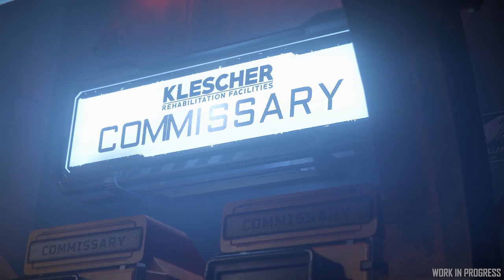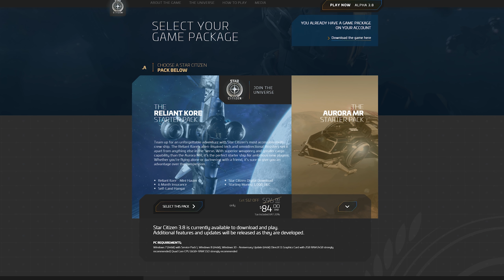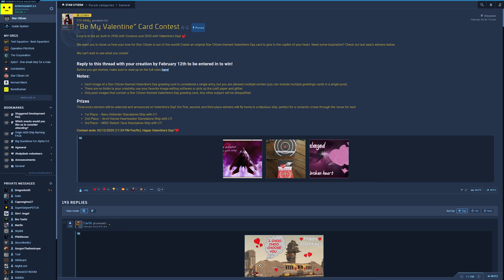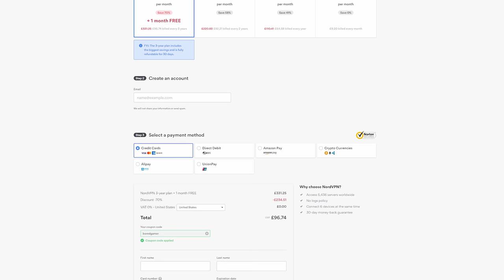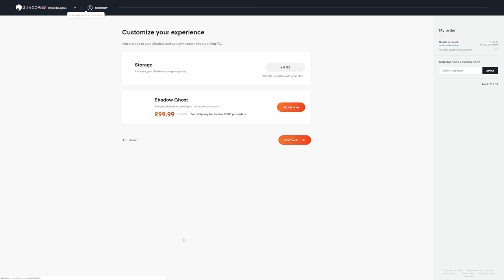Star Citizen News - Preparing for Alpha 3.8.2 & 3.9 - Most Disliked CIG Video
Star Citizen with a News Update looking at Patch & Progress updates, some ship sales, some ship updates and improvements to the Reliant, a New Reset tool… actually this week this is mostly PSA for various aspects of the Game & Website.

Both Games are currently in the Alpha of their development with the hope that SQ42 Episode 1 will have a Feature Complete Beta by Q3 2020.
I am suspecting to see something more like a Star Citizen PU "Beta" by the end of 2022 with permanent progression, though it could be a while after that before the game is considered "feature complete".